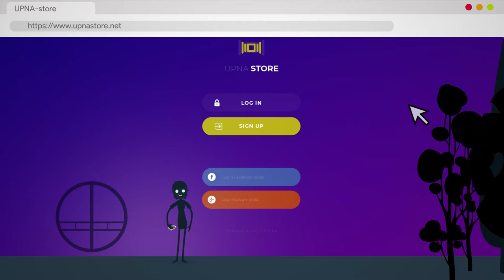“Segurtasuna”: NUPeko ikastaroa zure gaitasun digitalak hobetzeko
Nafarroako Unibertsitate Publikoak gaitasun digitalak hobetzen lagundu nahi dizue ikasleei, eta “Segurtasuna” izeneko ikastaroa antolatu du horretarako. Ingurune digitaletan nolako arriskuak dauden ulertuko duzu. Gainera, eduki digitalak eta gailu elektroniko pertsonal eta profesionalak babesten ikasiko duzu, eta zer egin behar duzun zure identitate digitala zaintzeko eta pribatutasuna babesteko. Gainera, ohartuko zara segurtasuna etengabeko hobekuntza prozesu bat dela, eta neurriak hartu behar direla arriskuen ondorioak minimizatzeko.

Innovasocial programaren laguntza jaso du ikastaroak, Nafarroa Kutxa Fundazioak eta “la Caixa” Fundazioak sustatutako programarena.